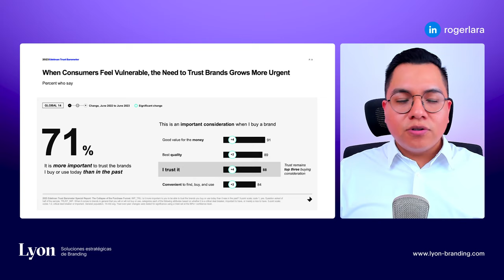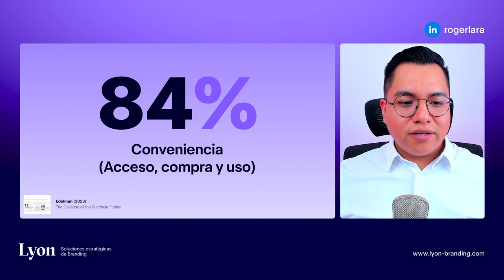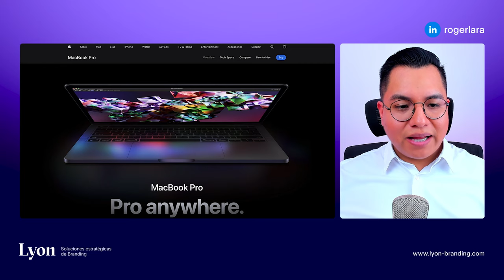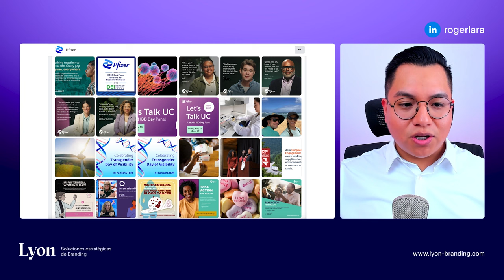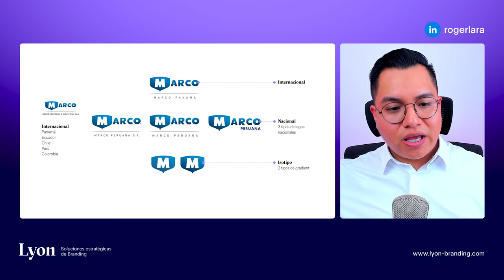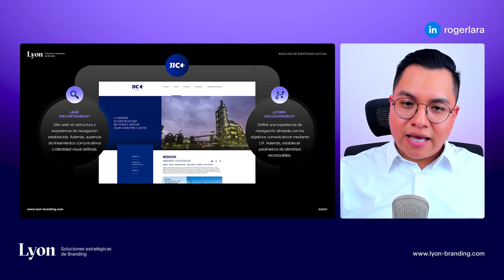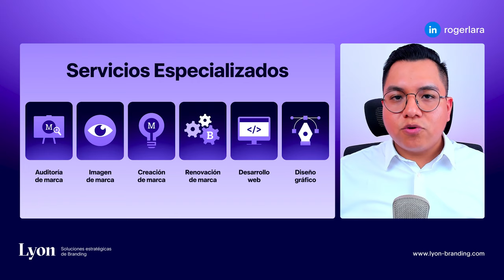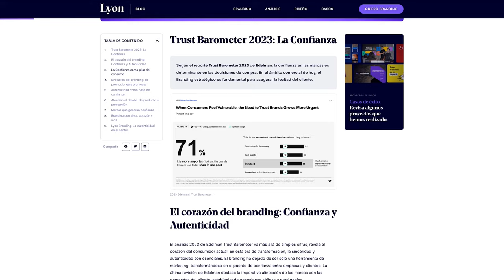La Fórmula del Éxito: Branding y Confianza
Trust Barometer 2023: La Confianza

Según el reporte Trust Barometer 2023 de Edelman, la confianza en las marcas es sumamente importante en las decisiones de compra. Por eso, en el ámbito comercial de hoy, el Branding estratégico y auténtico son fundamentales para asegurar la fidelización con los clientes y el éxito de un negocio.